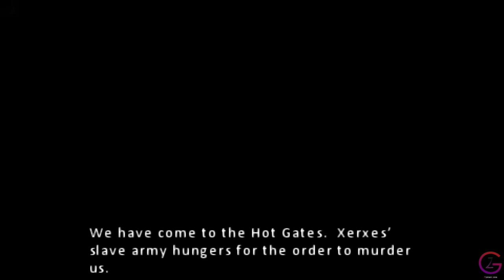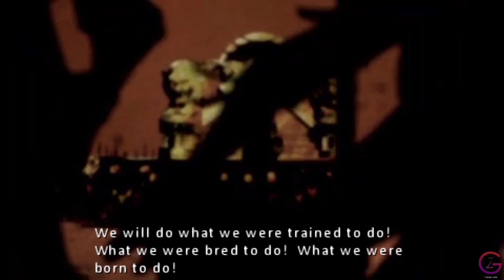300 March To Glory Stage 4 Part 4 Gameplay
The game begins shortly before the Battle of Thermopylae where the player takes on the role as King Leonidas, fighting through scenes from both movie and book. Armour can be upgraded, as can weapons and stats. The player battles through hordes of Persian warriors including slaves, spearmen, archers, Immortals, Persian champions, two Persian generals, Mardonius and Hydarnes. The action is furthered when the Spartan army forms a phalanx formation. This is used to fight not only even more Persians, but giant beasts such as elephants as well. As the game keeps progressing, Leonidas gains the ability to wield two swords and change between weapon styles.

BTC    ► bc1qys5d6ztg74uwqqg0232m3f0tugexwfflrcvu4e
ETH    ► 0xe1Bd90EDDD90886c6663d80512BAe40E7225121d
DOGE   ► DSHGDWbGspZckaRBiVgX8HZ2ttMkNuqwno